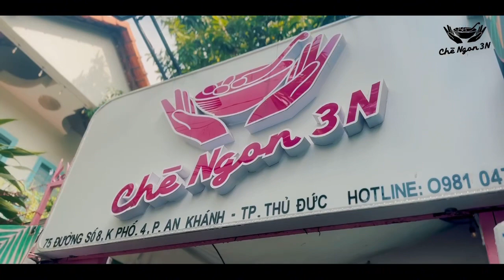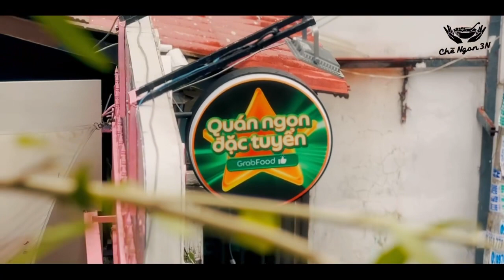Hãy Cùng Chúng Mình Khám Phá Không Gian của Chè Ngon 3N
💫 𝐂𝐡𝐞‌ 𝐍𝐠𝐨𝐧 𝟑𝐍 - 𝟯𝗡 𝗙𝗢𝗢𝗗 - món Ngon - ít Ngọt - tự Nhiên 💫
☎️ Hotline Chăm sóc Khách Hàng: 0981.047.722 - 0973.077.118
📍CN Thủ Đức: số 75 đường số 8, P. An Khánh, Tp. Thủ Đức.